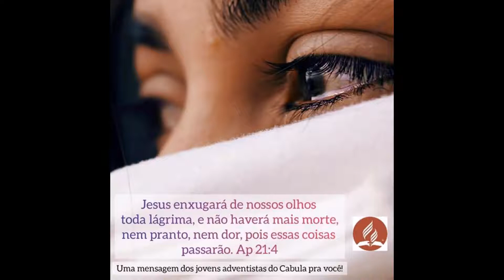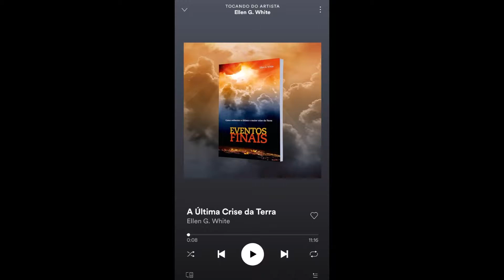O Senhor é o meu Pastor (Salmo 23)